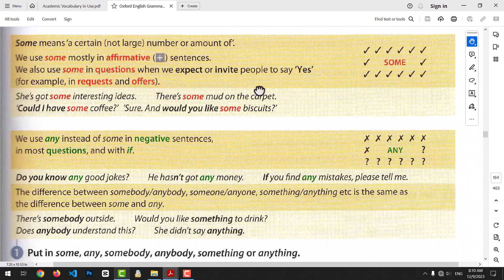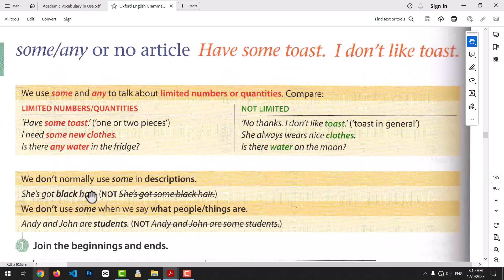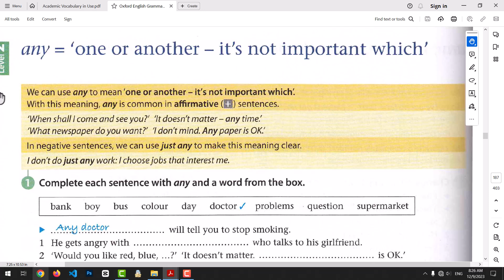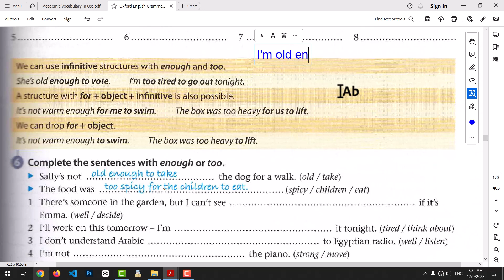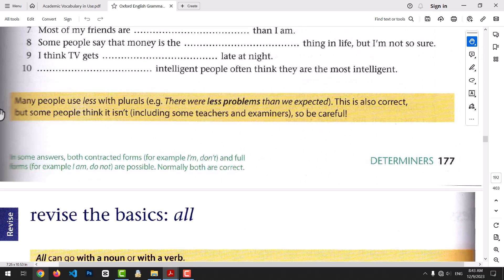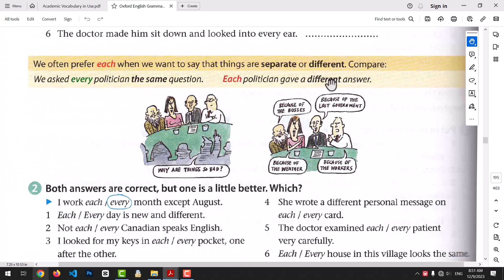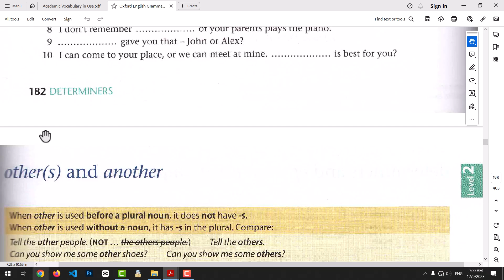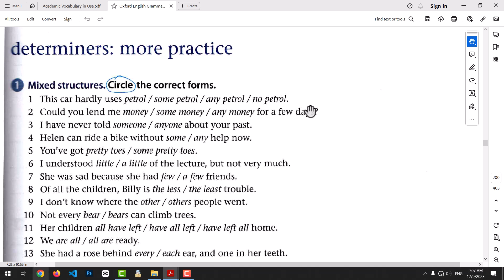دوره جامع گرامر از مقدماتی تا پیشرفته - سطح متوسط، فصل دوازدهم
در فصل دوازدهم از دوره جامع گرامر، سطح مقدماتی به صحبت در رابطه با دیترمینرها می پردازیم. مبحث مهم، پرنکته اما خوشبختانه نه چندان پیچیده ای که با دقت کافی می توانید به مهمترین نکات آن مسلط شوید.